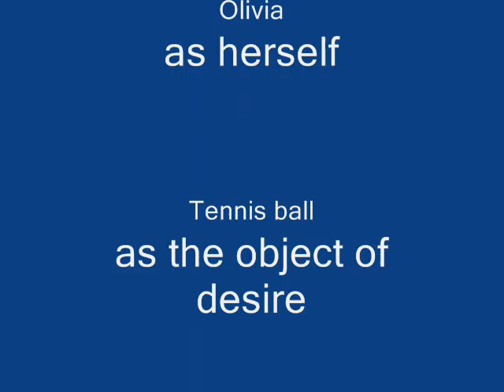Beamer and Olivia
Video of our Parson Jack Russel, Beamer and our Cocker Spaniel, Olivia swimming in our pond in Italy.
Beamer apprently can't swim, but as it was the first real time, we will try to improve this coming Summer!

Music from Micheal Bublé-Save the last dance for me